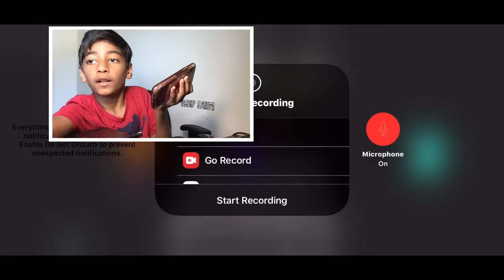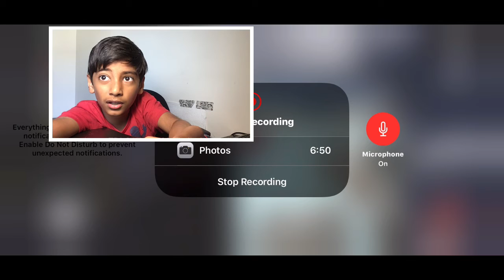Practicing among us on free play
I was not bad on my first try you should download among us